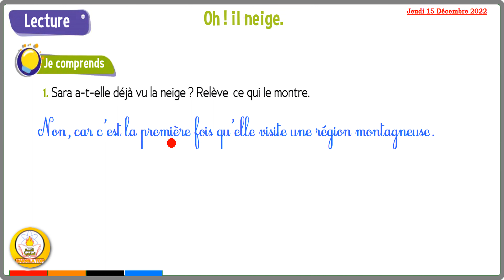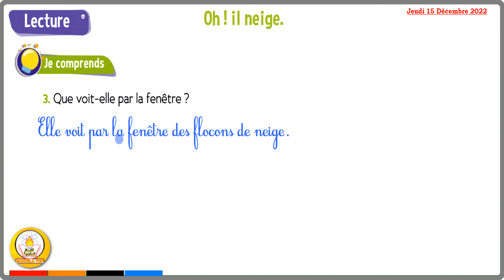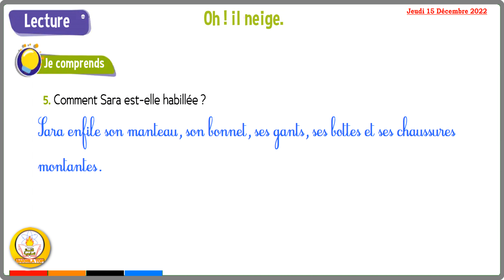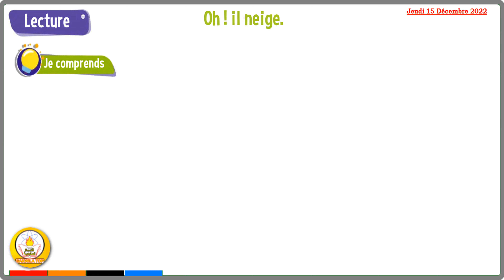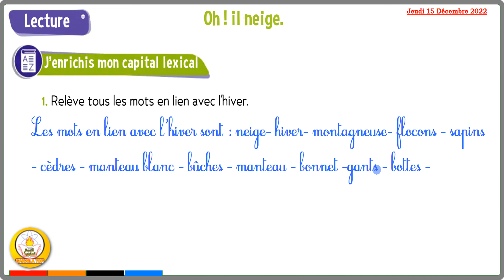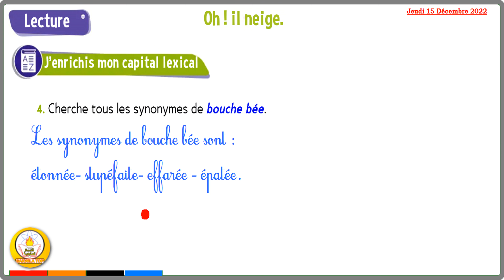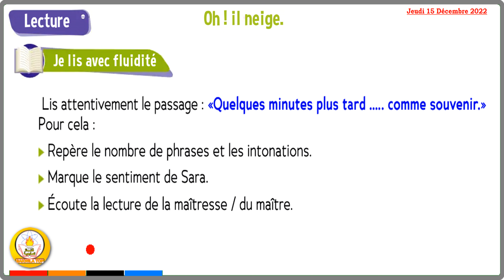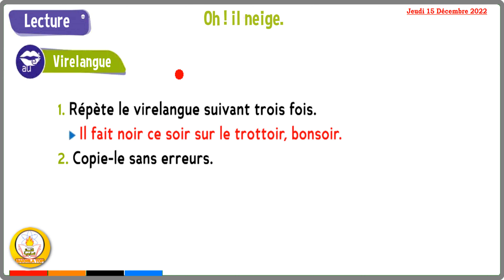sakwilatop | le trésor des mots CE1 Page 65 lecture Oh ! il neige. -suite-